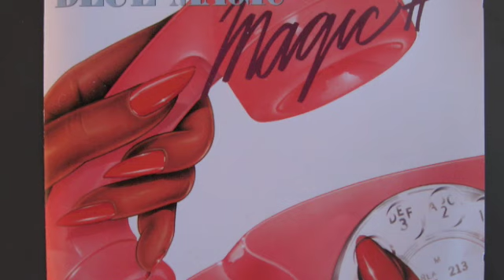MC - Blue Magic - Clean up your act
Written by John Ingram

UnidiscMusic